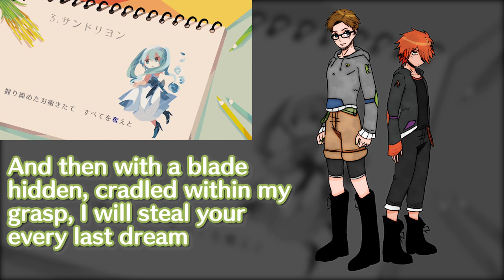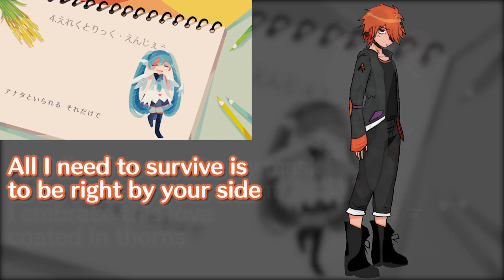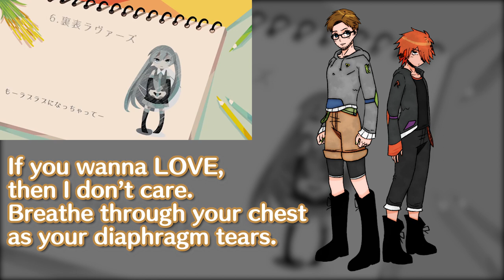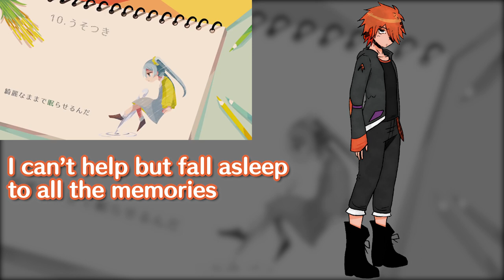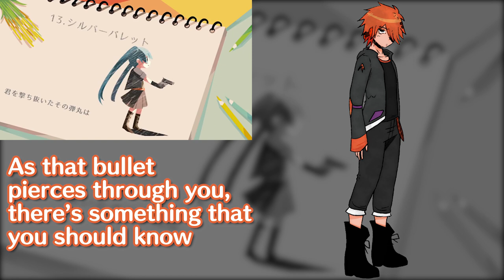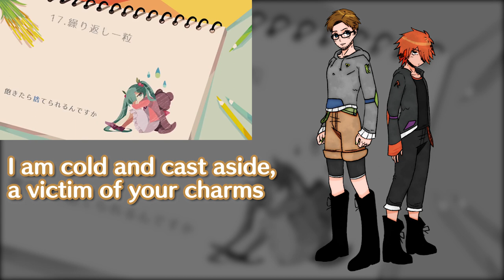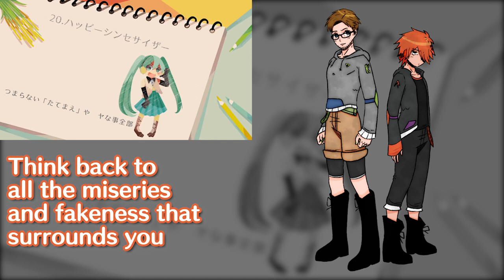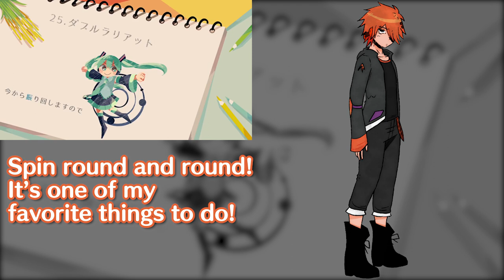【Synthesizer V】 Vocaloid Bossa Nova Medley (English)【Kevin & Ryo】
KEVRYO SO REAL !! I LOVE THESE TWO SO MUCH THEY'VE QUICKLY BECOME MY TWO FAVORITE VOCAL SYNTHS EVER !! AND THEY SOUND SO GOOD TOGETHER TOO! AAAAAAAAAA!!!
anyways, I originally planned to do this cover LAST AUGUST with a bunch of Vocaloids, but I eventually scrapped it bc I was too lazy to edit the video plus it just didn't sound that good to me
BUT ANYWAYS I MADE THIS IN LIKE A DAY 😻 I LOVE U KEVIN I LOVE U RYO !!!
UST by Zoë, edited by Me
Cover/Mix by Me
Vocals by Kevin and Ryo AI
-Songs-
01.Melancholic
02.Chain Girl
03.Cendrillon
04.Electric Angel
05.Senbonzakura
06.Two-Faced Lovers
07.Meltdown
08.Cat Ears Archive
09.Coward Montblanc
10.Liar
11.Servant of Evil
12.The Beast.
13.Silver Bullet
14.Patchwork Staccato
15.At God's Mercy/As the Gods Say
16.Wanderlast
17.One of Repetition
18.ACUTE
19.Torinoko City
20.Happy Synthesizer
21.Monochrome ∞ Blue Sky
22.The disappearance of Hatsune Miku -DEAD END-
23.BadBye
24.Sea Lily Deep Sea Tale
25.Double Lariat
26.Melt